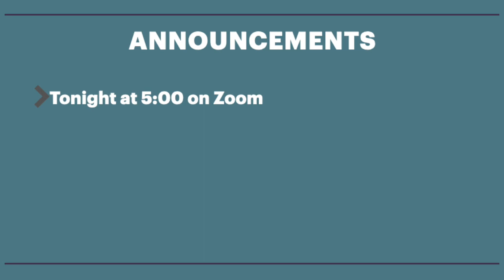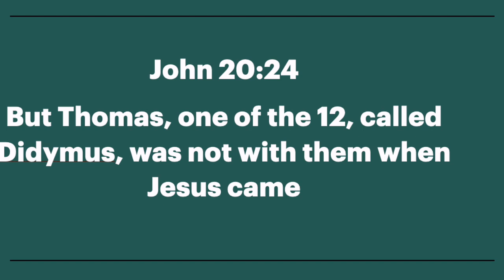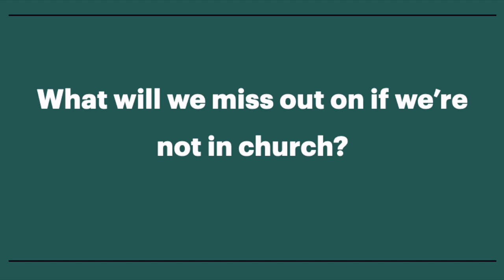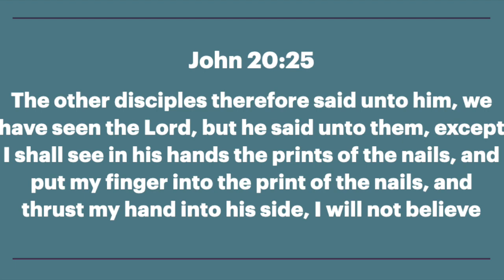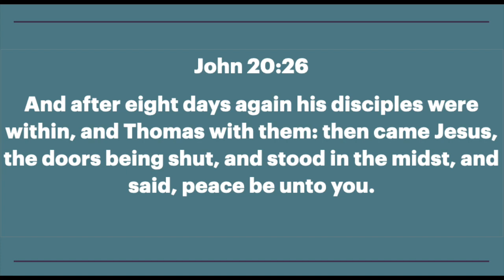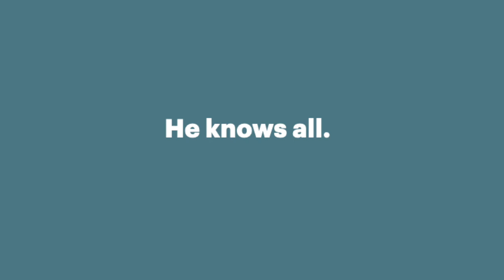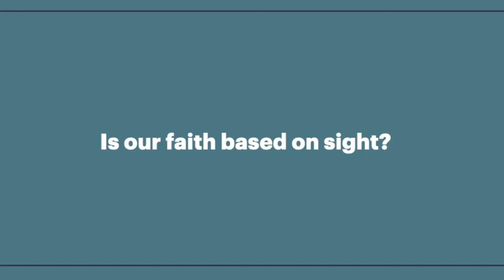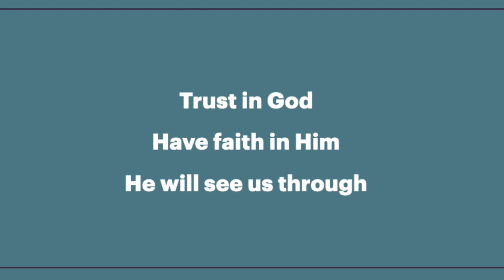Sunday Morning 4/19/20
A sermon about Doubting Thomas by Pastor Aaron Crawford